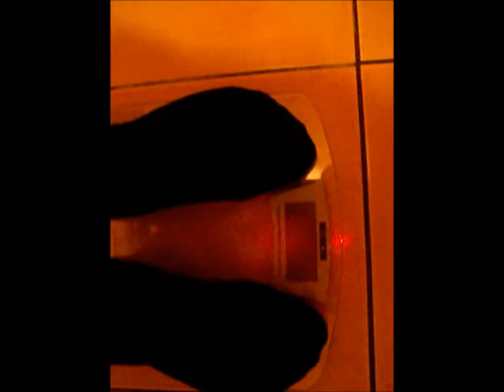The Cultchieloss - Shayloss #2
Second week of Shayloss

1.87% loss